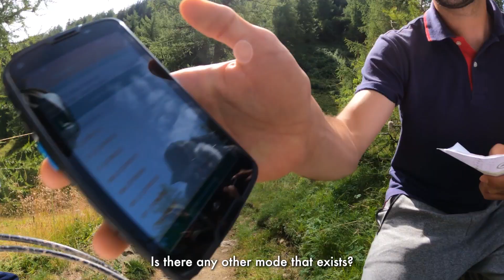Day 3 Highlights | E-Tour du Mont-Blanc 2021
The longest and most technical day of the race. Day 3 brought a stunning climax to the 3rd edition of the E-Tour du Mont-Blanc.